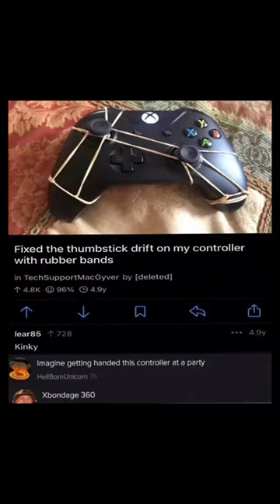Bro fixes stick drift with rubber bands